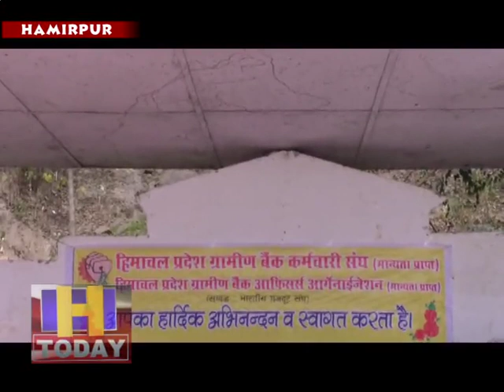प्रदेश सरकार को घेरने के लिए भारतीय मजदूर संघ ने रूपरेखा तैयार करने का लिया निर्णय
प्रदेश सरकार को घेरने के लिए भारतीय मजदूर संघ ने रूपरेखा तैयार करने का निर्णय लियाहै और हमीरपुर में बाकायदा आगामी दो दिनों तक प्रदेश स्तरीय सम्मेलन का आयोजन किया जा रहा है जिसमें प्रदेश सरकारके खिलाफ मोर्चा खोलने की रणनीति तैयार की जाएगीं।